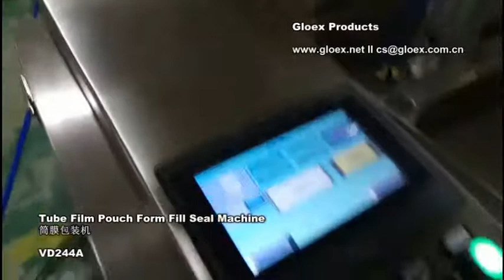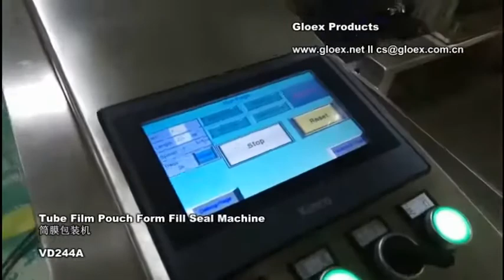VD244A Tube Film Pouch Form Fill Seal Machine+Manual Feed Conveyor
Tube Film Pouch Form Fill Seal Machine, apply for PE film, cheaper cost for packaging and machinery

Operate with manual feeding conveyor